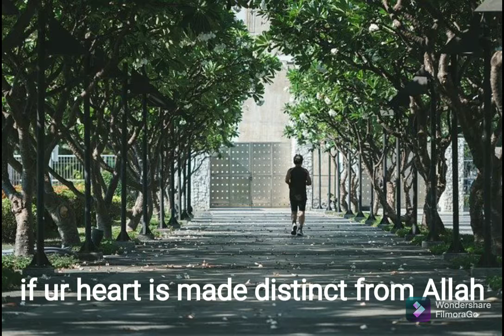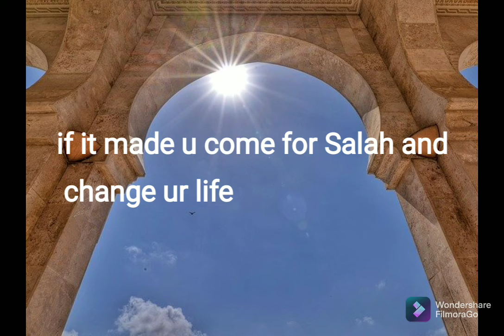Punishment or blessing...bayan shorts